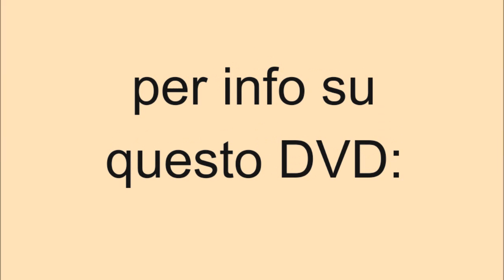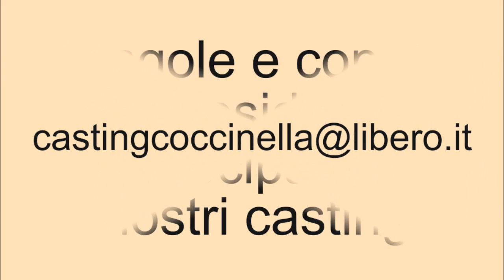Pornostar Monica Roccaforte - La Coccinella Sexy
DVD che raccoglie le scene più eccitanti della pornostar Monica Roccaforte, diretta da Mario Salieri.